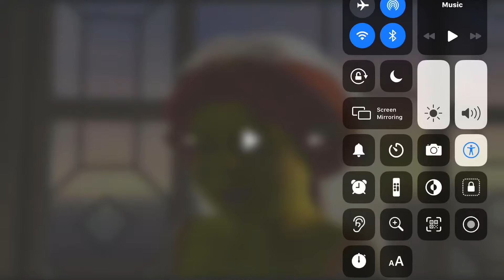My Opinion on Akuma from The Adventures of Pamela Shimura: Damsel in Distress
Ugh That’s Disgusting

I Hate Akuma Anime These Pamela Shimura Characters Sucks That’s Kung Fu Punching

That’s Action Pamela Shimura, Ryoto Takahashi and Kurono Hoshikage vs Akuma from Marvel vs. Capcom (Street Fighter) Fight Scene

Note #1!: I Love Shrek Franchises (Universal/DreamWorks Animation (NBCUniversal and Comcast)/Illumination/PDI)

Note #2: I Still Like Pamela Shimura Franchises (HBO Max/CBS All Access/Paramount +/Paramount Plus/Warner Bros. (WarnerMedia)Paramount (ViacomCBS)/Legendary/Cartoon Network/Nickelodeon Movies/Toho Company LTD/Marza Animation Planet/Sola Digital Arts/Dentsu/Alibaba Pictures/Troublemaker Studios/Arad Productions Inc.)

By Jacob Stout The Smash Champion